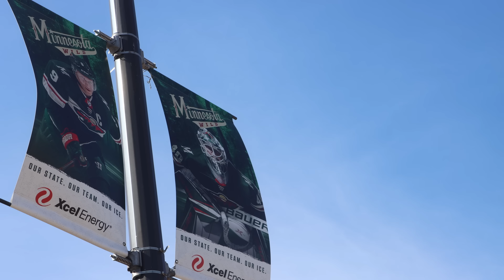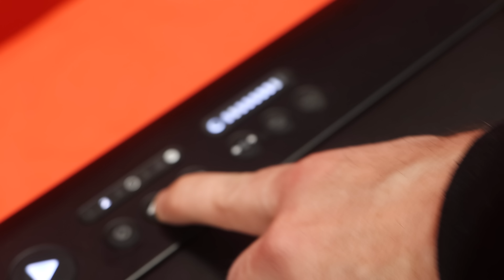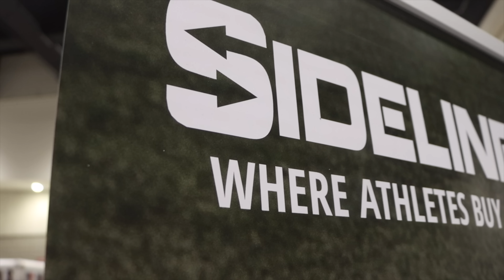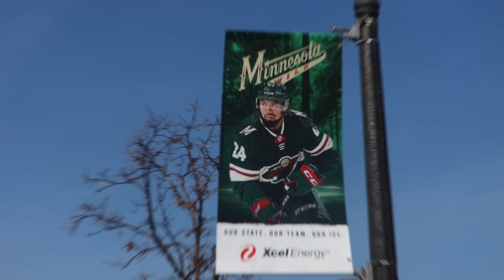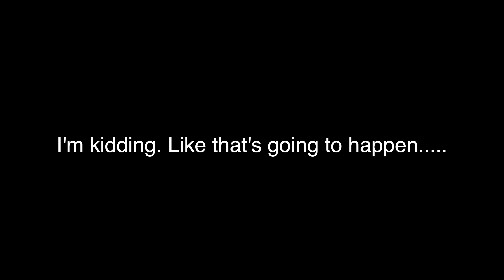LETS PLAY HOCKEY EXPO 2020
Another year, another Let's Play Hockey Expo. Here are some of my favourite booths of products that got me excited to talk about long after the expo. What do you think?